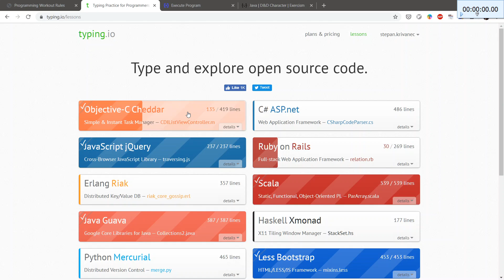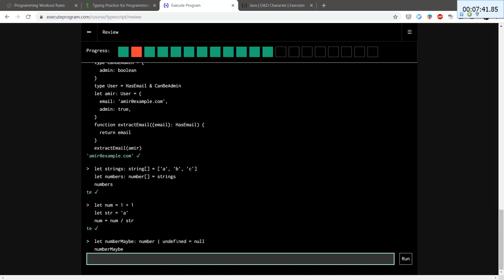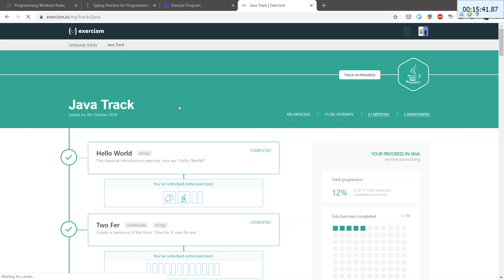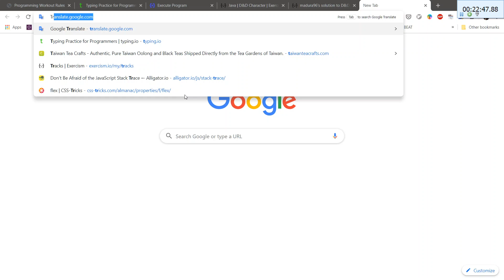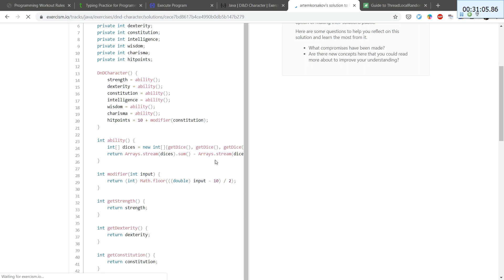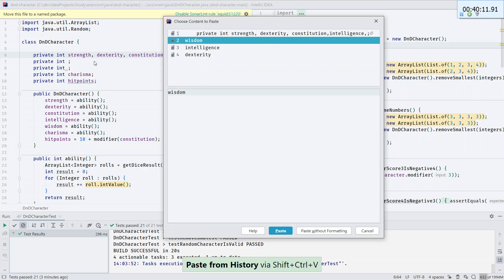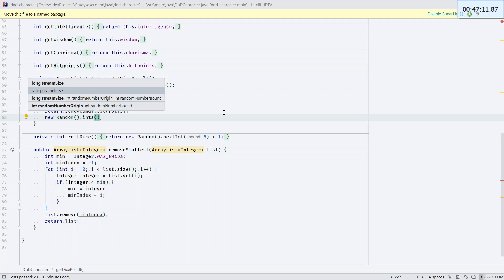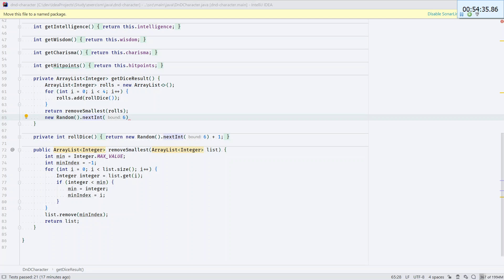PW EXECUTEPROGRAM reviews EXERCISM DnD character 2019 10 04 13 26 39